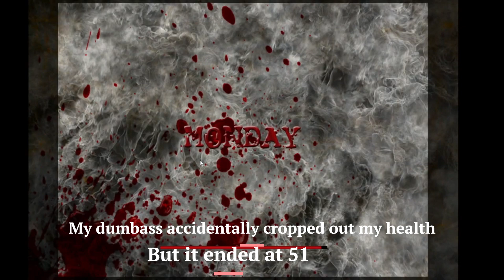POSTAL 2 - No Health Run - Monday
This POSTAL 2 Run prevents The Player/The Dude from using health items.
"What is a Health Item?" What ever increases the Postal dudes health bar/heart
"What Counts As A Health Item?"
We Can't Use Medkits, Health Pipes, Fast Food, Pizza, and Donuts.
Armor can be used, and Doggie treats can be used for their normal purpose, 1 health ain't worth it. Catnip is also allowed.
This was done in POSTAL 2 Base game - Monday - Friday, No mods.
This Video was done with cuts to save My PC'S storage space, also, because I'm a dumbass, I accidentally cropped out my Health counter, but The run ended at 51 Health
May do the other days, this was just for fun after all.